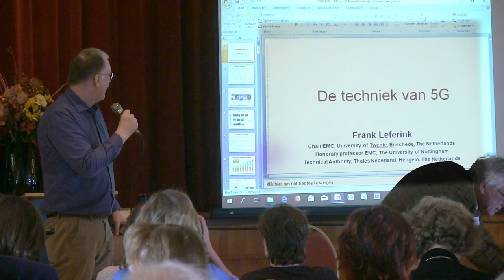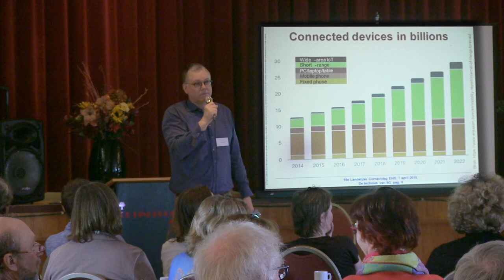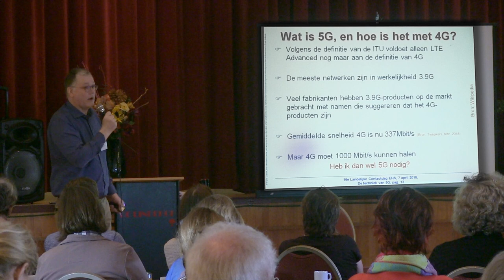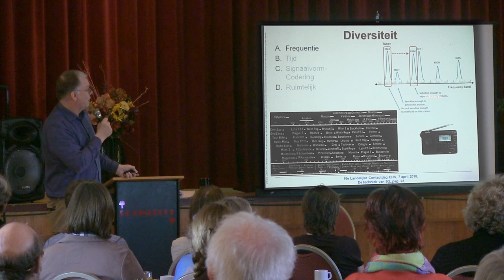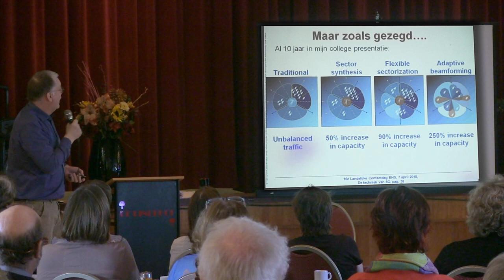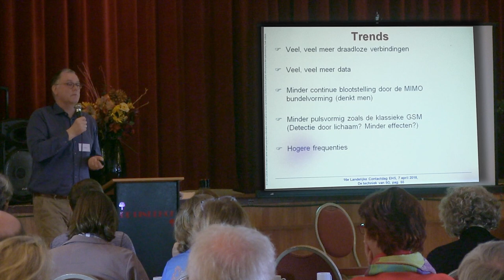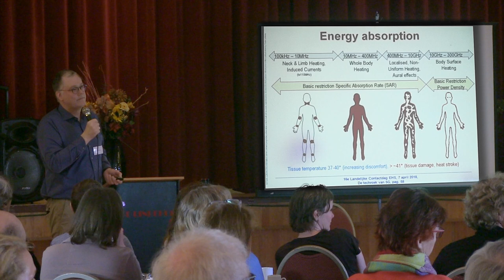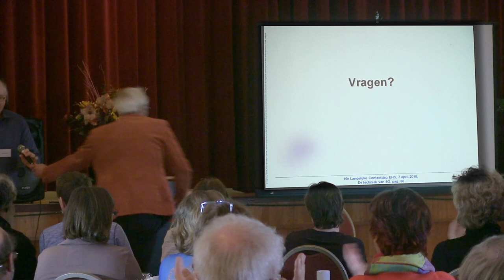Presentatie over 5G door Prof.dr.ir. Frank Leferink, Landelijke contactdag stichting EHS, 2018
Presentatie over de techniek en toepassing van 5G door Prof.dr.ir. Frank Leferink, University of Twente + THALES Nederland, dd 7 april 2018 Landelijke contactdag EHS.